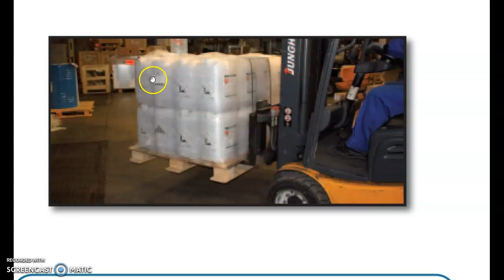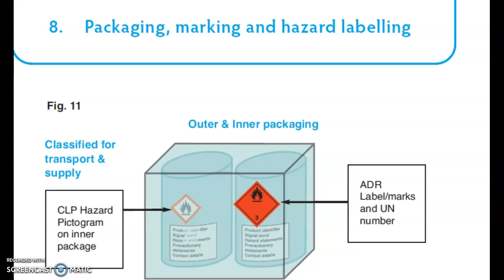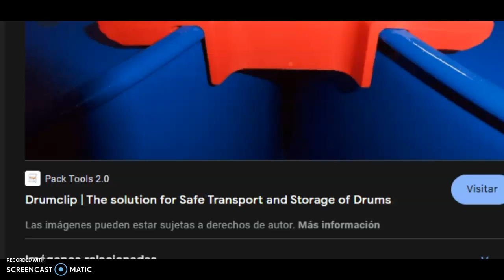transporte de mercancias peligrosas-Transport of dangerous goods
Transport of dangerous goods